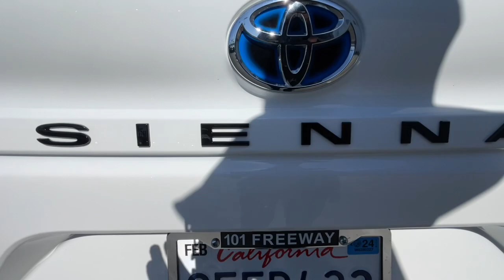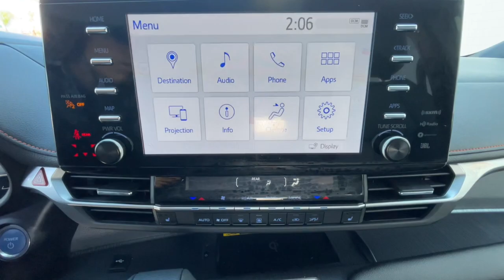2023 Toyota Sienna Ventura, Oxnard, Simi Valley, Thousand Oaks, Northridge, CA CR55631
Ice Cap Used 2023 Toyota Sienna XSE available in Ventura, California at Ventura Toyota. Servicing the Oxnard, Simi Valley, Thousand Oaks, Northridge, CA area.

Ventura Toyota
6360 Auto Center Drive

Toyota Certified  Excellent Condition  LOW MILES - 4 855! EPA 36 MPG Hwy/36 MPG City! Heated Seats  Sunroof  NAV  3rd Row Seat AND MORE!br /br /KEY FEATURES INCLUDEbr /Third Row Seat  Hybrid  Sunroof  Quad Bucket Seats  Power Liftgate  Rear Air  Heated Driver Seat  Back-Up Camera  Aluminum Wheels  Keyless Start  Dual Zone A/C  Cross-Traffic Alert  Lane Keeping Assist  Blind Spot Monitor  Heated Seats Rear Spoiler  Remote Trunk Release  Privacy Glass  Keyless Entry  Steering Wheel Controls. br /br /OPTION PACKAGESbr /XSE PLUS PACKAGE Wireless Charger  Radio: Premium JBL Audio w/Navigation  12 JBL speakers  CROSS BARS (TMS). Toyota XSE with Ice Cap exterior and Grey Flannel interior features a 4 Cylinder Engine with 245 HP at 6000 RPM*. Just Serviced  2 keys + Carpet Floormats br /br /A GREAT TIME TO BUYbr /This Sienna is priced $2 600 below Kelley Blue Book. br /br /SHOP WITH CONFIDENCEbr /CARFAX 1-Owner Certified vehicles must pass a thorough 160-point inspection  7 Year/100 000 Mile Limited Powertrain Warranty  12-Month/12 000-Mile Limited Comprehensive Warranty  7 Year Roadside Assistance includes jump starts  lockouts  fuel delivery  flat tire service and more  Free CarFax Vehicle History Report included br /br /Pricing analysis performed on 10/26/2023. Horsepower calculations based on trim engine configuration. Fuel economy calculations based on original manufacturer data for trim engine configuration. Please confirm the accuracy of the included equipment by calling us prior to purchase. br /
XSE PLUS PACKAGE -inc: Wireless Charger, Radio: Premium JBL Audio w/Navigation, 12 JBL speakers 3T-0